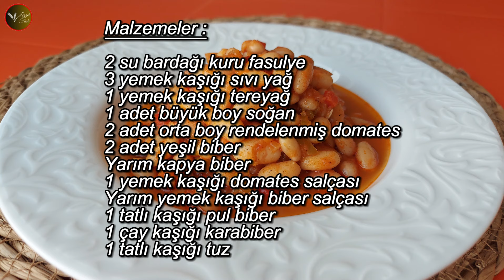BİR TABAK YETMEZ✔️YEDİKÇE YEDİRTEN TAM KIVAMINDA KURU FASULYE YEMEĞİ TARİFİ🤤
🌐Bu videodaki altyazılar Google çeviri ile birçok dile çevrilmiştir!

Kuru Fasulye Yemeği

Malzemeler:
2 su bardağı kuru fasulye
3 yemek kaşığı sıvı yağ
1 yemek kaşığı tereyağı
1 adet büyük boy soğan
2 adet orta boy rendelenmiş domates
2 adet yeşil biber
Yarım kapya biber
1 yemek kaşığı domates salçası
Yarım yemek kaşığı biber salçası
1 tatlı kaşığı pul biber
1 çay kaşığı karabiber
1 tatlı kaşığı tuz

Hazırlanışı:
Tencereye suda beklettiğimiz kuru fasulyeyi koyalım.
Su ilave edip haşlayalım.
Oluşan köpükleri alalım.
Tencereye sıvı yağ koyalım.
Doğradığımız soğanı ilave edip kavuralım.
Tuz ekleyelim.
Tereyağı, domates salçası ve biber saçası ekleyelim.
Doğradığımız kapya biberi ve yeşil biberi ekleyelim.
Rendelenmiş domatesi ilave edip karıştıralım.
2 su bardağı soğuk su ilave edip 5 dk kısık ateşte kaynatalım.
Haşladığımız fasulyeyi ilave edelim.
Pul biber, karabiber ekleyip karıştıralım.
Sıcak su ilave edip kaynayana kadar yüksek ateşte, kaynadıktan sonra kısık ateşte pişirelim.
Kuru fasulye yemeği servise hazır. Afiyet olsun!!🌸